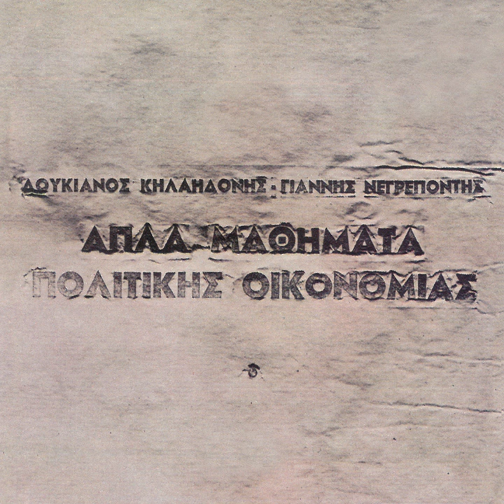I Ennies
I Ennies · Loukianos Kilaidonis

Apla Mathimata Politikis Ikonomias

Associated  Performer, Recording  Arranger: Loukianos Kilaidonis
Composer: Loukianos Kilaidonis
Author: Giannis Negrepontis